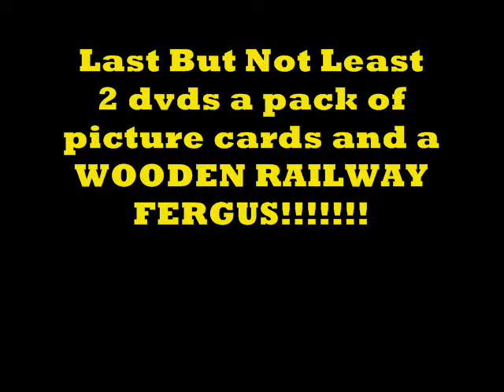My Recent Thomas And Friends items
All the items collected for me in the last couple of weeks